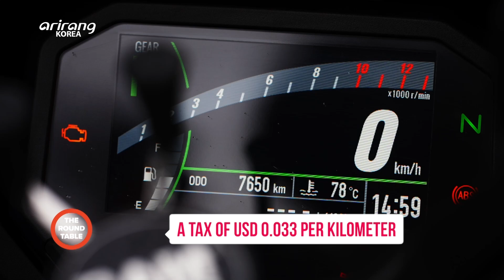Weird taxes that actually exist 🤔 🎥Videotable🎥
Unique taxes levied in countries around the world, which demonstrate their historical, cultural and social values

방구세, 설탕세, 에어컨세, 타투세까지 세계 각국에 존재하는 독특한 세금